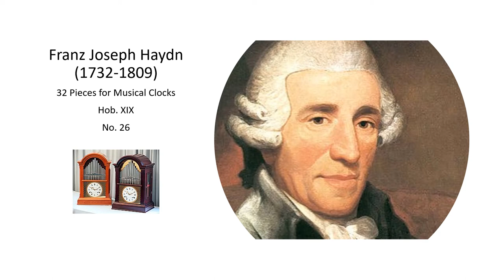Franz Joseph Haydn Work for Musical Clock Hob XIX, No 26